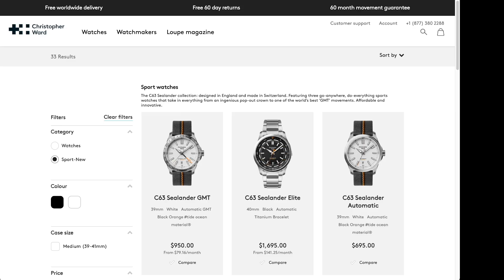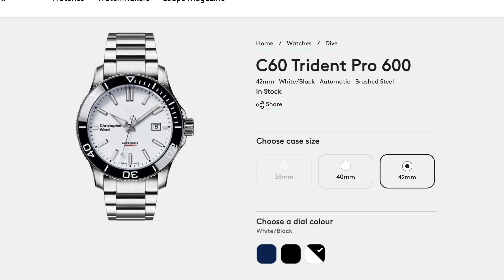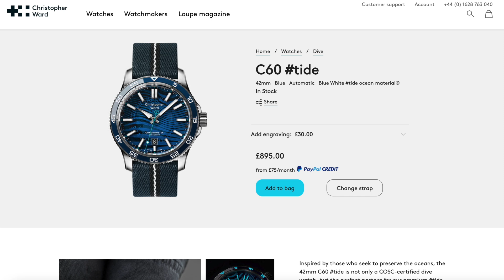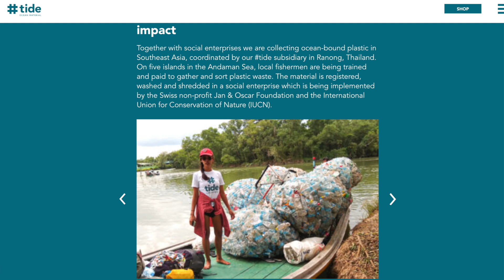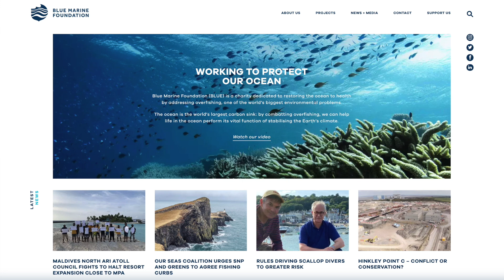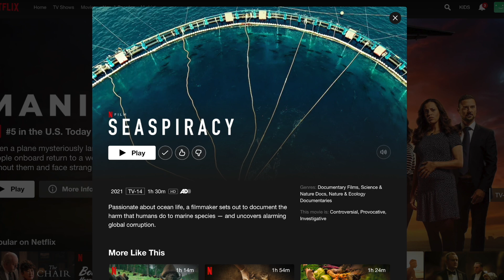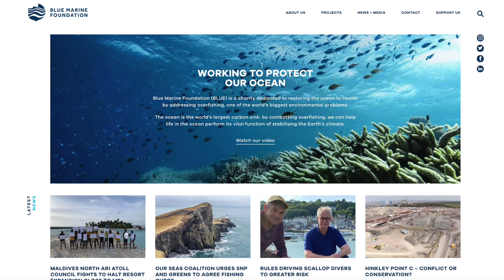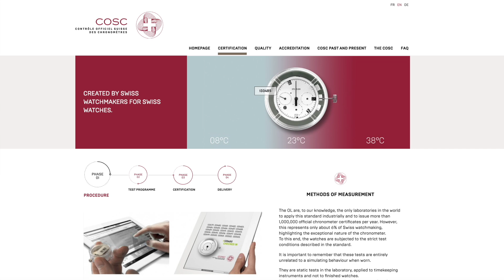Watch Made with Ocean Plastic? Christopher Ward C60 tide Interview with Mike France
Christopher Ward C60 Tide watch is their latest released Watch with a powerful message behind it. Join me as I interview Mike France, CEO of Christopher Ward. We discuss the Watch and conservation of the seas, a cause very close to the heart of the company.

Please join our Facebook group Casual Watch Talk

Any links I use in my videos are affiliate links so I do make a small commission if you use the link, this does not cost you any more but it will really help the channel.